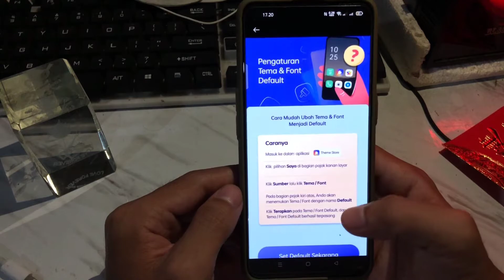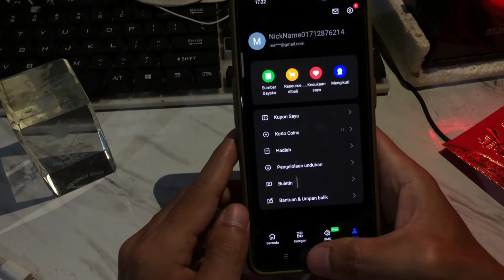Cara Mengembalikan Font Oppo A95 Seperti Semula